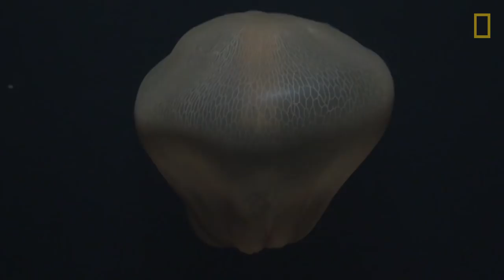Mysterious Deep-Sea Jellyfish Filmed in Rare Sighting | National Geographic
Meet Deepstaria enigmatica, one of the largest and most mysterious invertebrate predators of the seas.

It was shot with a remotely operated vehicle equipped with a camera and lenses, housed in a 13” polished glass sphere. Since its discovery 45 years ago, it has not been seen enough to study thoroughly. What it eats, where it lives, and what environment it can sustain remain unknown.